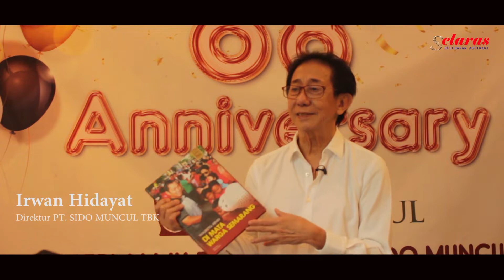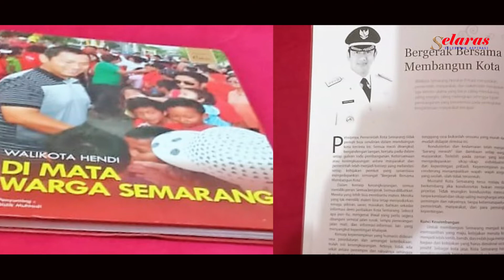Kinerja WaliKota Kota Terbaik Indonesia Di Mata Pengusaha Dan Aparat Pemerintah Kota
Semarang semenjak dipimpin walikota Hedrar Prihadi berkembang sangat pesat, sehingga meraih penghargaan sebagai kota terbaik 2019 di Indonesia dan penghargaan Dana Rakca yang diberikan oleh Presiden Jokowi atas keberhasilan Hendi melakukan efisiensi dan efektifitas pemerintahan dalam mendorong pembangunan di Kota Semarang.